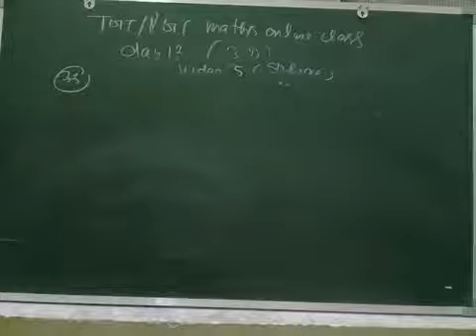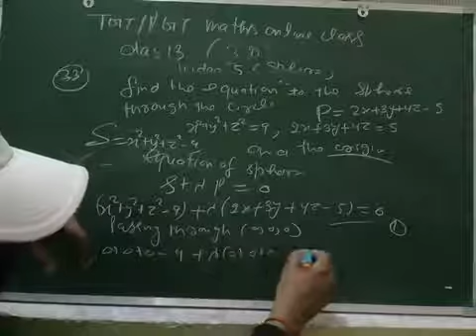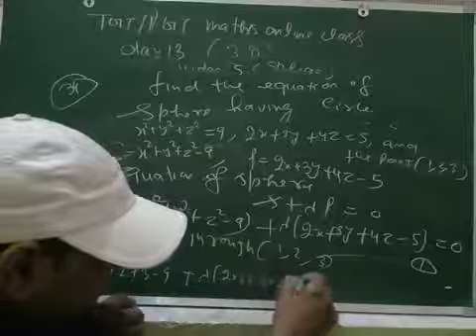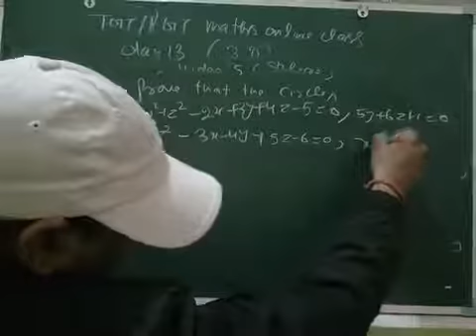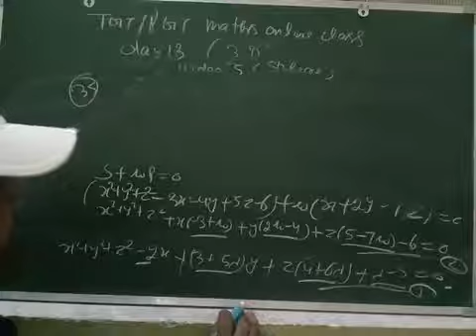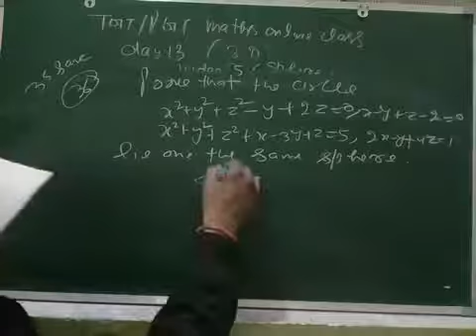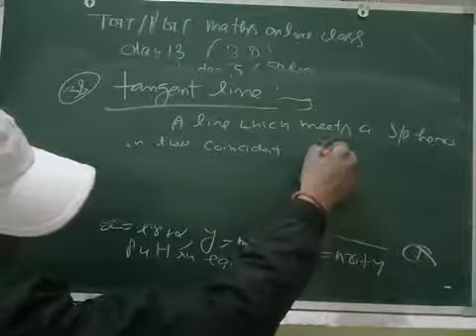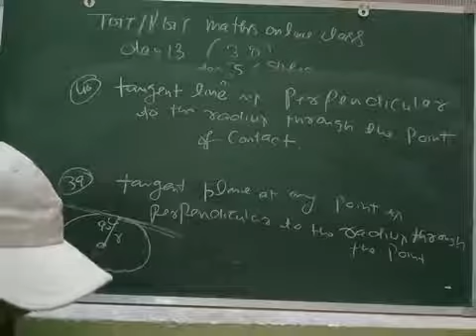Tgt/pgt maths online class day 13 video 5 sphere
Sphere